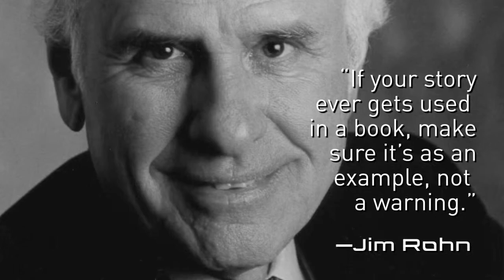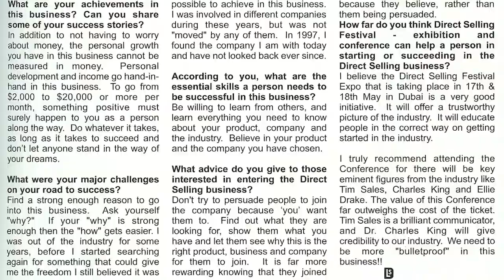Career Achievers - Alf Ringdal & Inger Falkevik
At Vision Retreat in Rome in September 2012, Alf Ringdal and Inger Falkevik were recognized as members of Morinda Million Club. They are Career Achievers in Morinda. Here's the video presentation that was used to introduce them on stage.